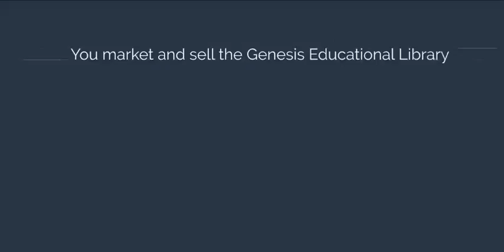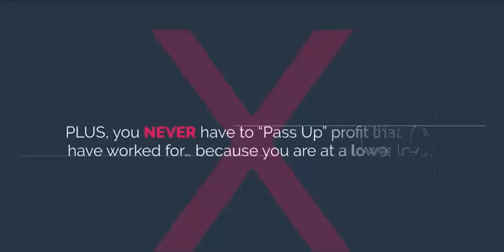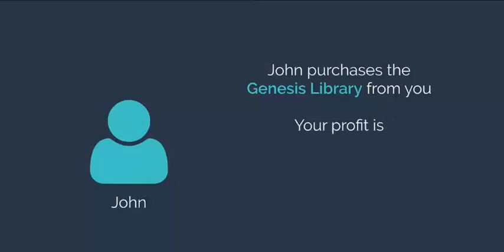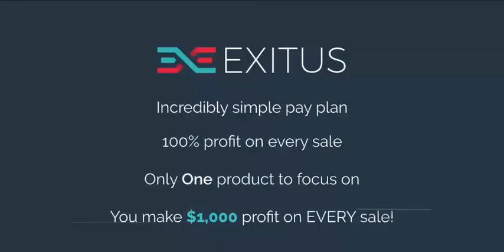Exitus Elite Pay Plan Six Figure Income